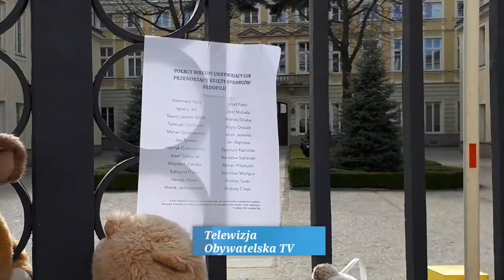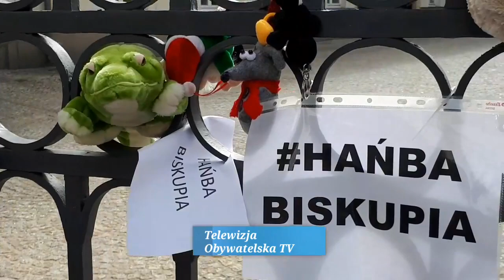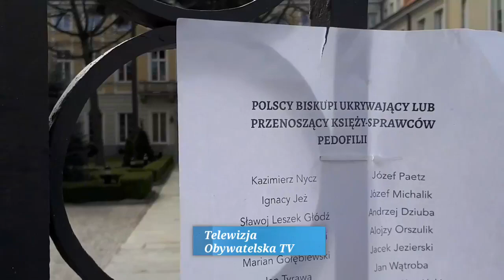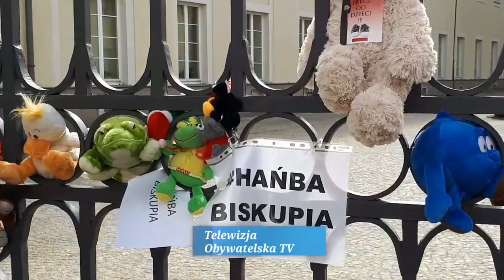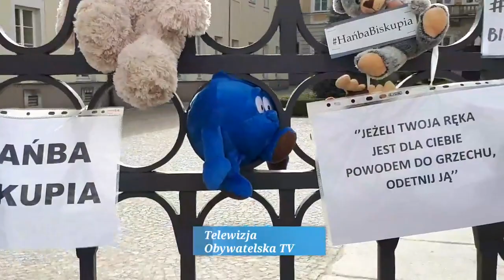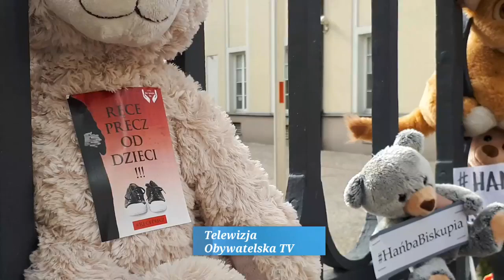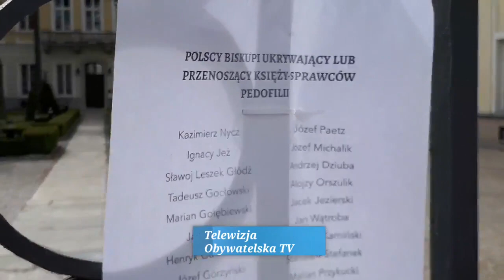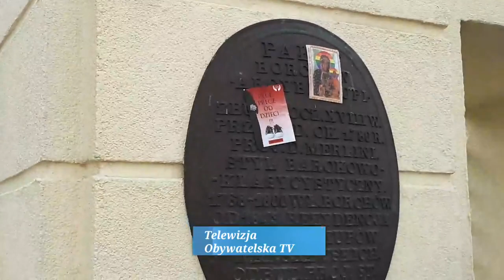Hańba Biskupia Warszawa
Najświeższe informacje z Warszawy i okolic. Polub nas i bądź na bieżąco!

14 marca 2019 Episkopat zorganizował konferencję prasową, na której napluł ofiarom Kościoła w twarz. Na której pan Jędraszewski, wspólnik pana Paetza, mówił o miłosierdziu wobec sprawców. Na której była mowa o statystykach i kwerendzie. Na której nie padło słowo „gwałt”. Na której nie padło słowo „przepraszamy”. Na której nie padło słowo „zadośćuczynienie”.

Nie będzie sprawiedliwości. Nie będzie odszkodowań. Będzie kręcenie, kłamanie i „kwerendy”. Dopóki sprawę gwałtów w polskim Kościele badać będą wspólnicy gwałcicieli. Sędziowie we własnej sprawie.

Dlatego w Warszawie dołączamy do ogólnopolskiej akcji Fundacji ,,Nie lękajcie się''.

Bądźmy w niedzielę 24.03 o godz. 13.00 pod kurią metropolitalną na Miodowej 17/19. Zostawmy wspólnikom kościelnych gwałcicieli znak protestu i solidarności z ofiarami - pluszowe zabawki, jako symbole zniszczonego dzieciństwa i kartki z hasłem "Hańba biskupia".

Jesteśmy po stronie ofiar!